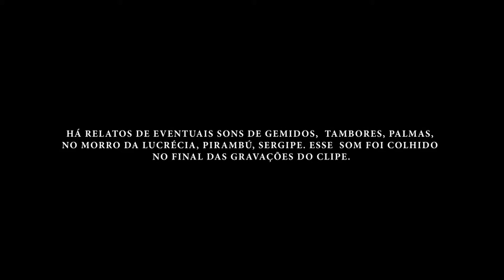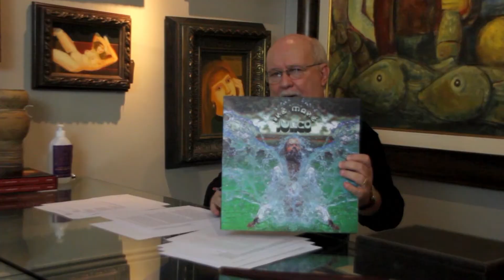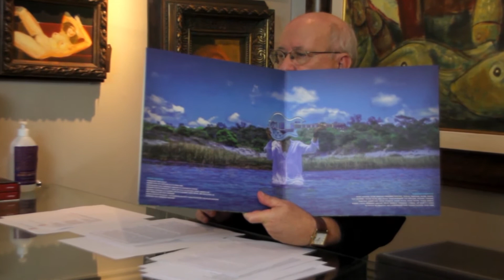Programa Expressão 05 03 2021 Bloco 2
Há 16 anos no ar na Aperipê TV, o programa de entrevistas conduzido pelo experiente jornalista Pascoal Maynard, preza pela preservação, valorização e difusão da arte e da cultura de Sergipe. Toda sexta às 19:45 h.